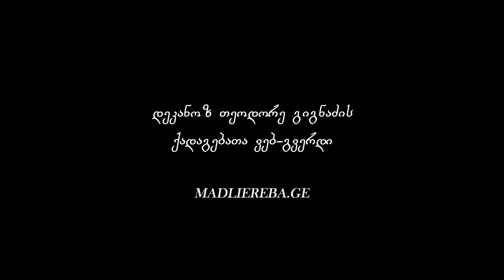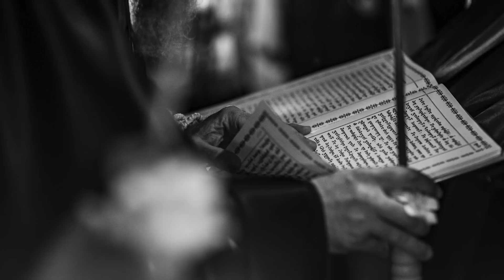უანგარო სიყვარული ქრისტესადმი - ჩვენი ერთადერთი ნიშნული I ქადაგება 23.04.2023